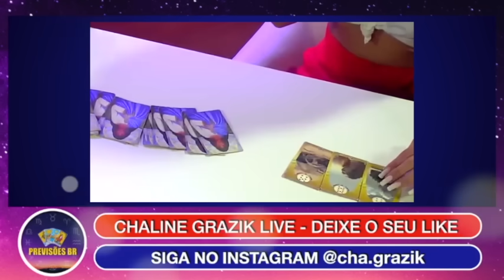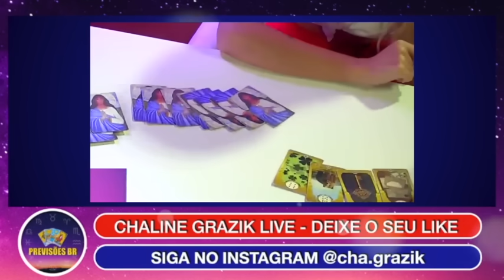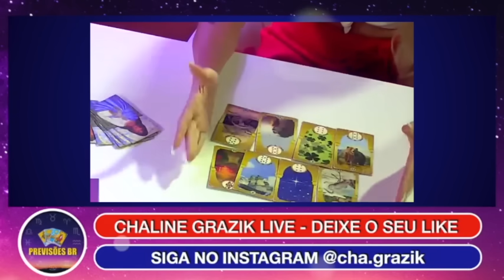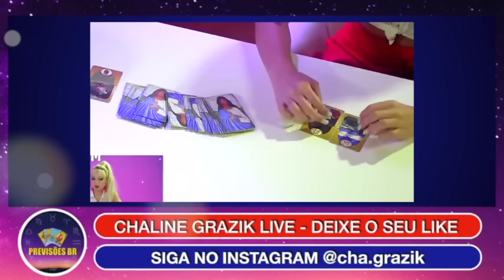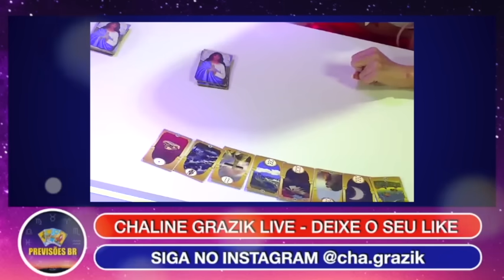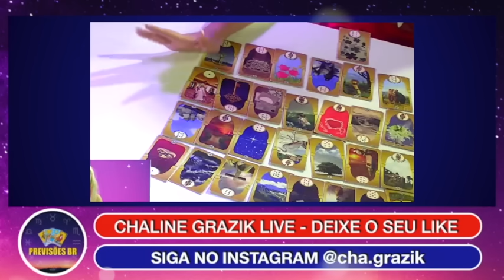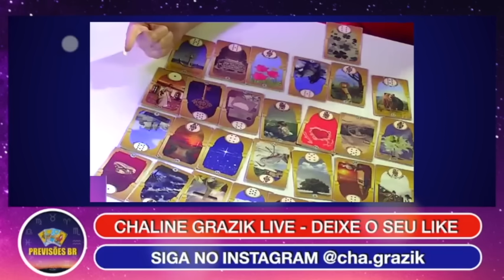CHALINE GRAZIK FALA PORQUE NÃO VIAJA DE AVIÃO, TRAZ PREVISÕES INÉDITAS PARA LULA E BOLSONARO E +